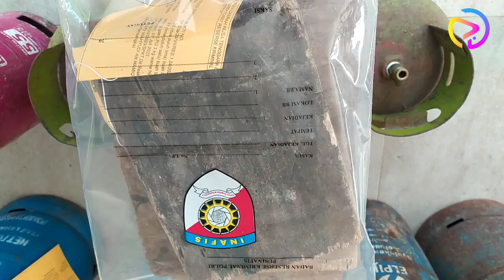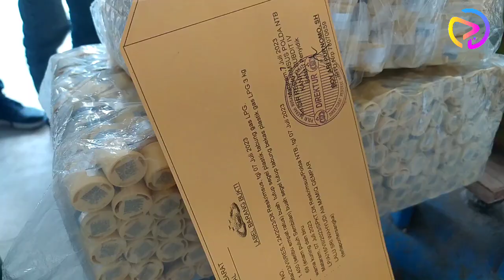Bisnis LPG Oplosan, 2 Orang Pelaku asal Lombok Tengah Ditangkap Polisi